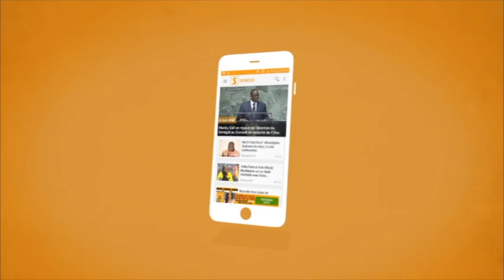SPORT ETUDE: DES PROMESSES TENUES...CE JOLI GESTE DE FAIR-PLAY DE ZAHRA IYANE THIAM ET CHEIKH NDIAYE